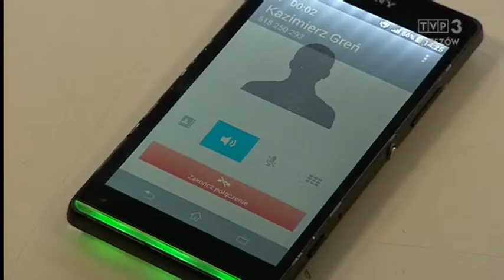Konferencja Mieczysława Golby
Nowy zarząd Podkarpackiego Związku Piłki Nożnej zdecydował o niższych opłatach dla klubów z regionu. Nowo wybrany prezes Mieczysław Golba narzekał dziś na konferencji prasowej na umowy prawne, także te dotyczące siedziby związku. Mówił też o swoim wynagrodzeniu.